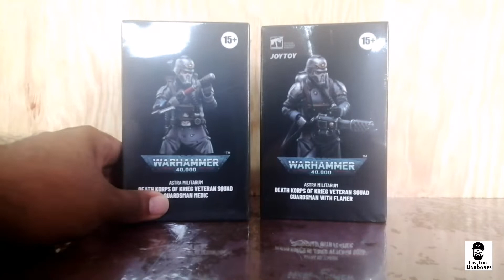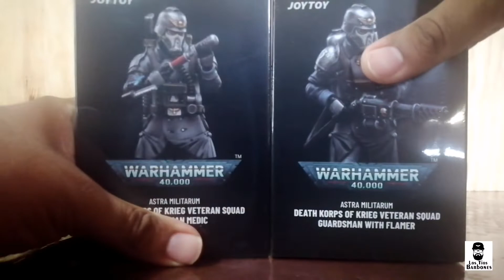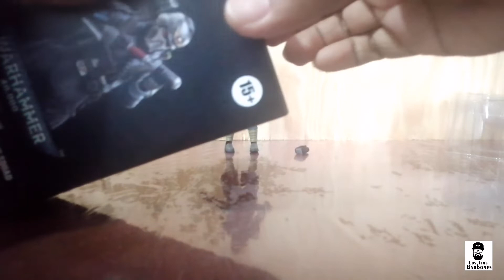JOYTOY | WARHAMMER | Guardsman medic - Guardsman with flamer | Revisión en Español | escala 1:18